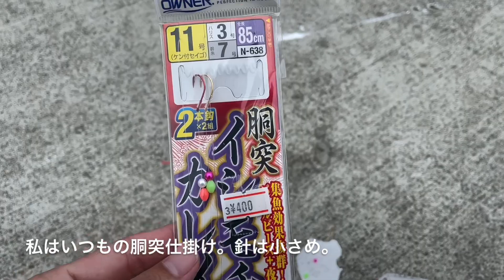無人の漁港でぶっ込み釣り。巨大カレイを釣り上げる。in福島県いわき